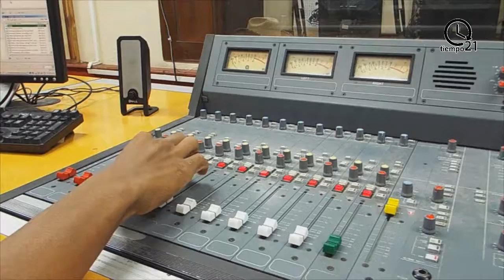Día Mundial de la Radio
El 18 de diciembre de 2012 la Asamblea General de las Naciones Unidas (ONU) adoptó la resolución aprobada por la Conferencia General de la ONU para la Educación, la Ciencia y la Cultura, que proclamó Día Mundial de la Radio el 13 de febrero, fecha en que se estableció la Radio de las Naciones Unidas en 1946.

Cada celebración desde entonces lanza un tema que constituye un motivo para el intercambio y el repensar de maneras nuevas y atractivas para conquistar a las audiencias ya afines con el medio y otras no tanto.

En esta ocasión el lema es Diálogo, tolerancia y paz, desde la concepción de una radio dinámica que va contra la corriente en cuanto a fragmentación de público se refiere, con acciones por la confluencia de opiniones heterogéneas en una sociedad que así lo exige.